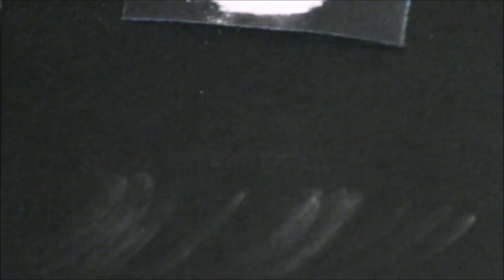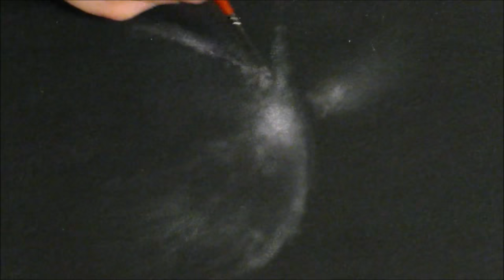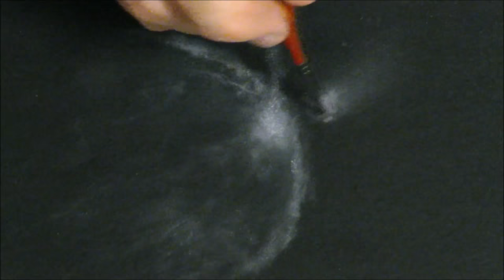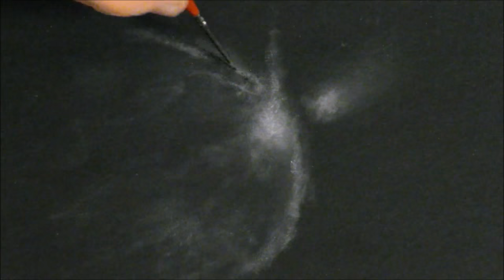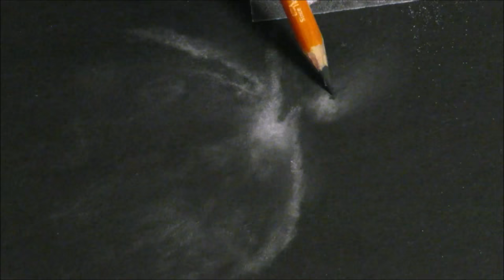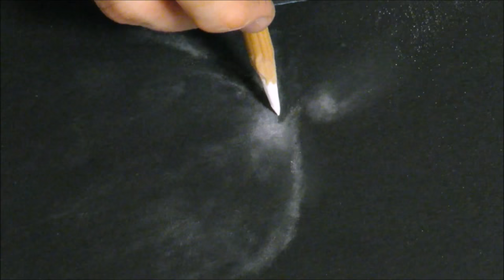Mellish Technique astronomical sketching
Sketching is the original form of astronomy imaging.  While photography may largely have taken the major part of astronomical imaging, photography does not give a true representation of how things actually appear through the eyepiece.

The Mellish Technique is a sketching method that not only overcomes many of the technical difficulties of sketching on paper, but is also very simple and highly effective while at the telescope during the night.

This video is dedicated to my late friend Scott Mellish, who taught me how to use this sketching method that he had developed over a number of years.

Alex.